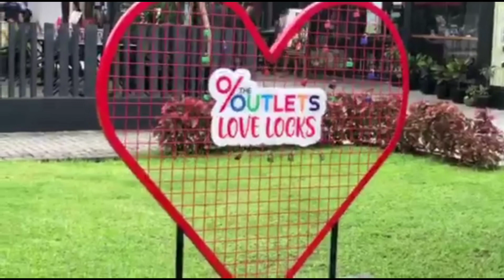TARA PASYAL TAYO SA BATANGAS LAKELANDS